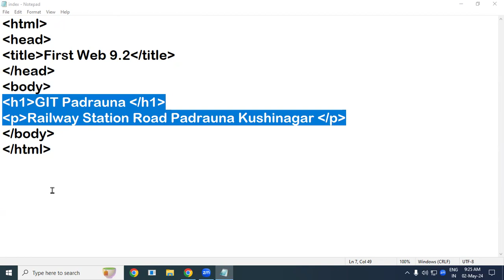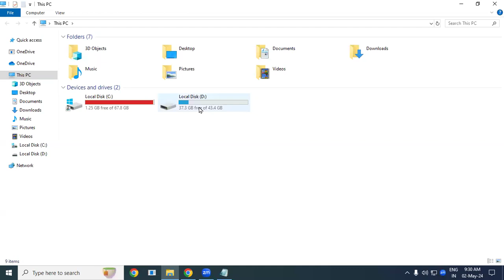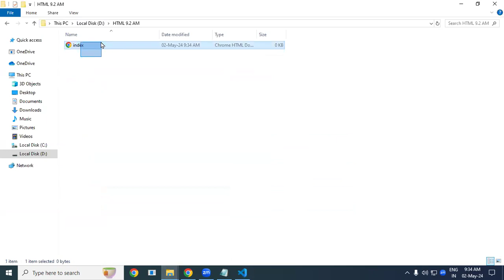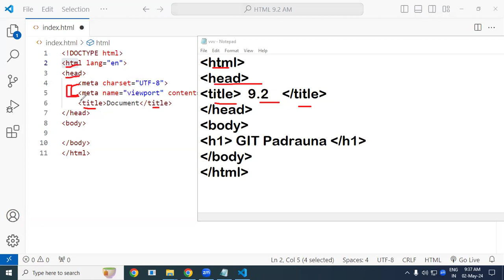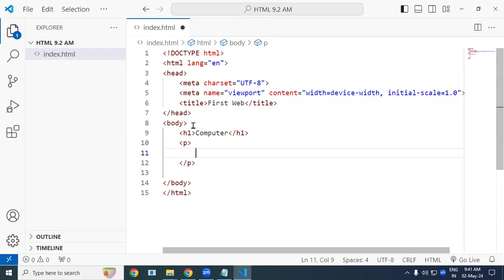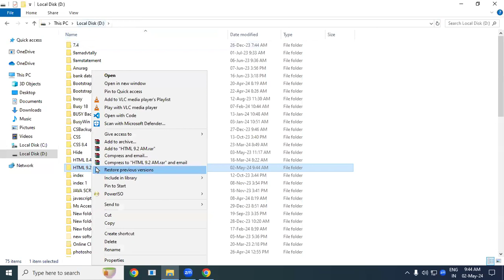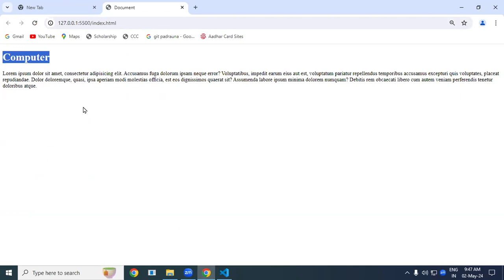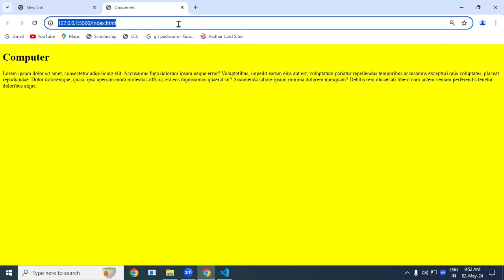How to Create File & Page Color in HTML | GIT Education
How to Create File & Page Color in HTML